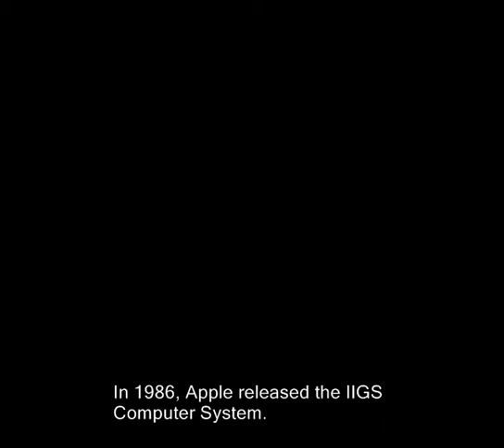TOP Apple IIGS games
A list of my favorite Apple IIGS games, in no particular order.  Recorded using Camtasia while playing the Kegs emulator (the bad frame rate and the appearance of the cursor on the screen don't occur on an actual IIGS).